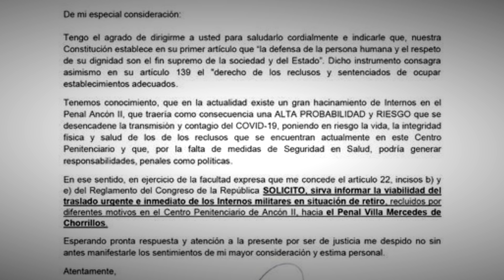¡TERRIBLE! ANTAURO HUMALA DIO POSITIVO AL COVID-19 Y SU PARTIDO PIDE SU TRASLADO INMEDIATO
Antauro Humala, hermano del expresidente Ollanta Humala, dio positivo a la prueba molecular de descarte del coronavirus (COVID-19), según anunció el congresista de Unión por el Perú (UPP), José Vega luego que solicitara al ministro de defensa, Fernando Castañeda, la reubicación de algunos del penal Ancón II hacia Virgen de la Merced, centro penitenciario ubicado en el Chorrillos.